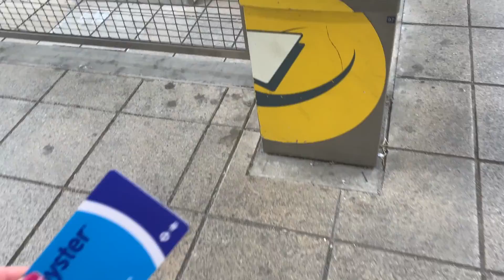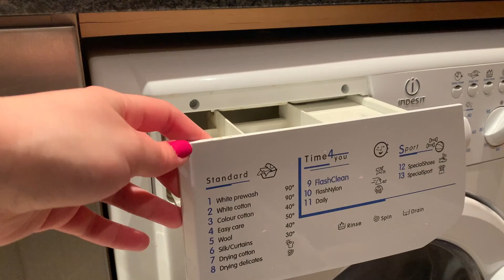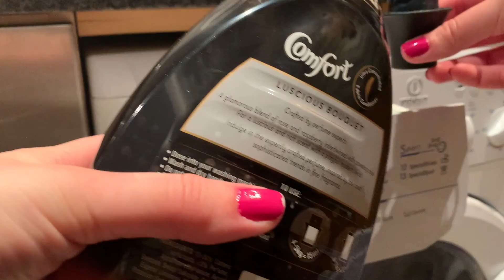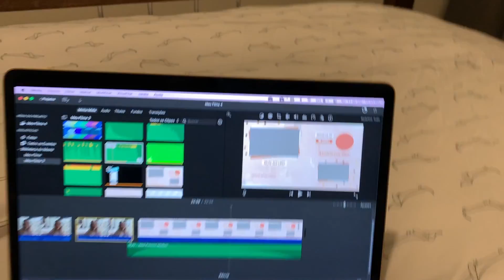MINHA ROTINA DEPOIS DO TRABALHO | Vida em Londres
Oi gente! Como vocês sabem, eu trabalho fora de casa e no vídeo de hoje trouxe a minha rotina quando chego do trabalho!

ASSISTA também

SOBRE MIM
Oi, eu sou a Erika, tenho 25 anos e nesse canal compartilho a minha vida na Inglaterra. Mudei para Londres com o meu marido em dezembro 2020, sim, no meio da pandemia! Viemos sem trabalho, sem casa e sem conhecer ninguém que morasse aqui! Parece loucura né? Mas aos poucos tudo foi se ajeitando e vocês conseguem acompanhar cada etapa desse processo através dos vídeos! (É quase uma série do Netflix 😂).